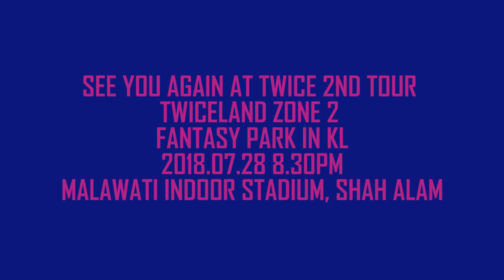20180617 TWICE 트와이스 2nd Tour 'TWICELAND Zone 2 Fantasy Park' In Singapore Highlight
Twiceland Fantasy Park 2018 in Singapore Highlight. Enjoy the video! See you Twice in Malaysia 28th July 2018 at Malawati Indoor Stadium.

Taken by Huawei P9